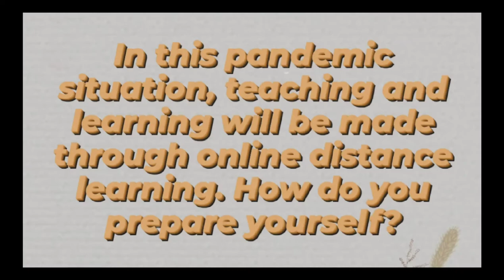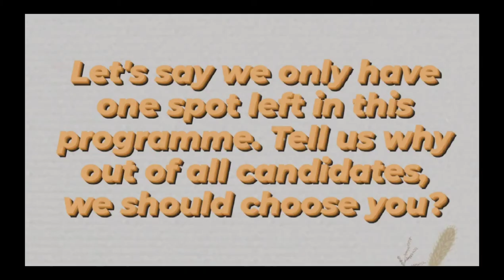JPPro 2021 Putri Shireen Athirah